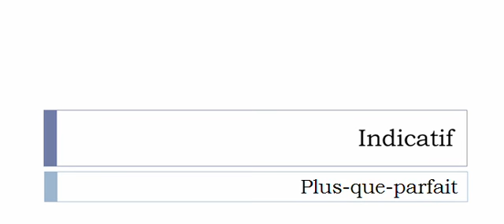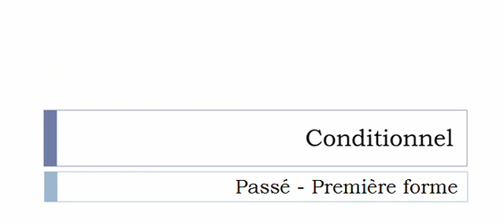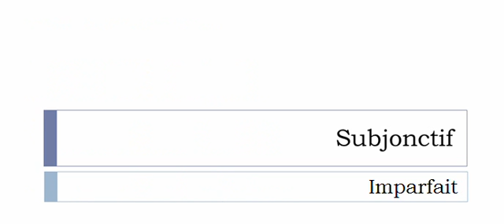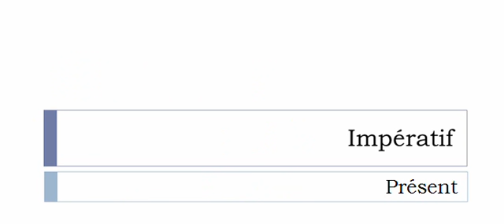フランス語を学ぶ = 共役 = Phagocyter